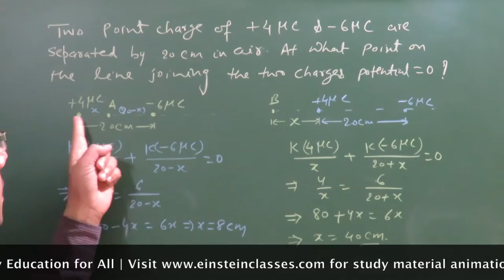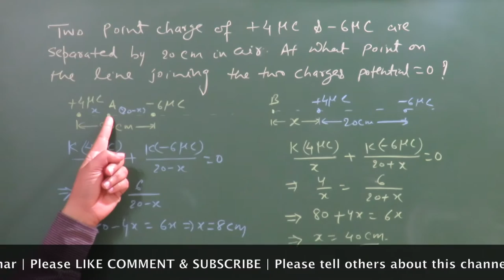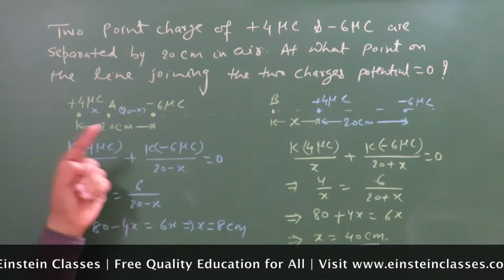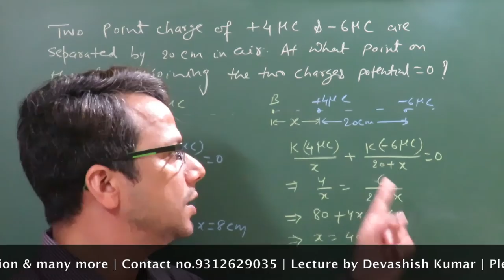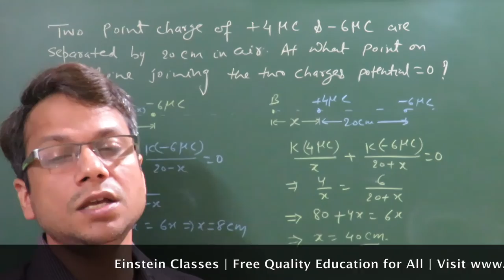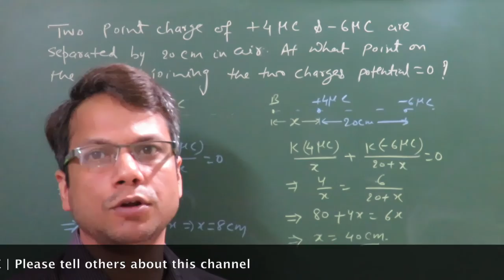Board Class 12 Phy.: Imp.Prob./Questions 27 by IITian